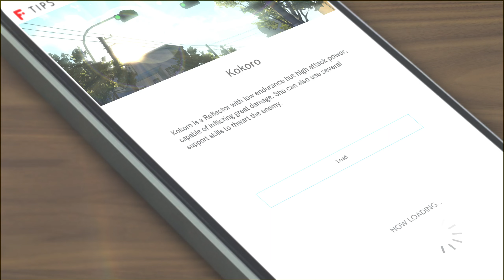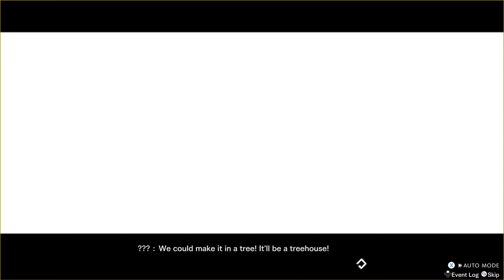[ BLUE REFLECTION: SECOND LIGHT ] Part #2 (PC)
Thank you!!/¡¡Gracias!!